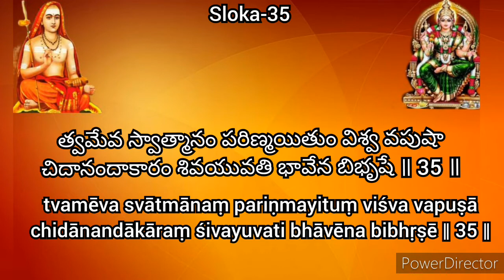Soundarya Lahari Adi Sankarachaya Sloka-35 | Ananda Lahari Telugu & English